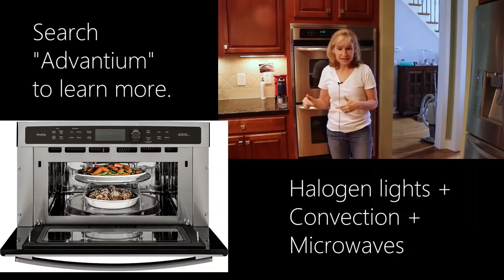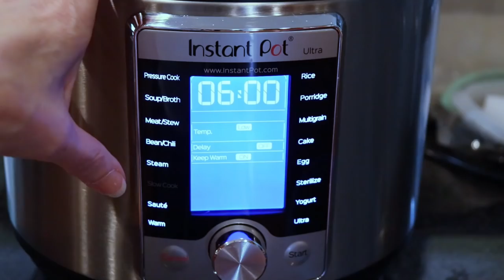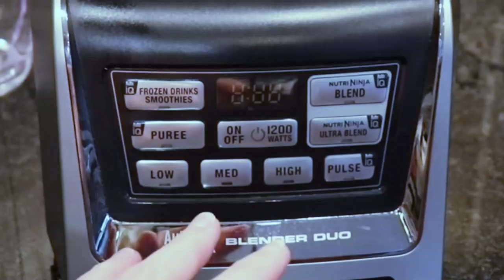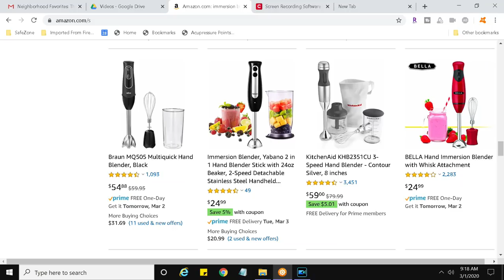Small Kitchen Appliance Favorites!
What I love and what I could live without! Here's a link to products mentioned in this video

♦ Products I've recommended

♦ Sheepishly Sharing Merch (And there's a "shelf" beneath each video!)

♦ How I earn money shopping online and get $10 off your first purchase (Note: Rakuten was formally known as Ebates.)

♦ Everything I know about Addi Express and other Circular Knitting Machines (Lots of handy links)

▼ SOCIAL MARGARET ▼